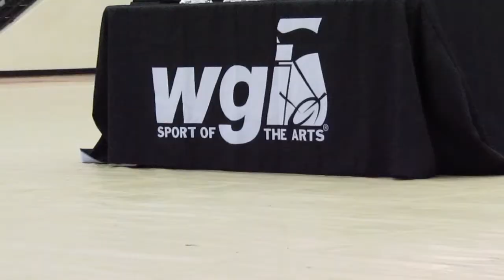Be Like Water | Episode 1 - WGi Atlanta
The 2017 Indoor Percussion Ensemble placed fifth in their class out of thirteen finalist last weekend. Thursday, March 23rd, 2017 at 7 o'clock p.m. We will be hosting the "Night of Necessary Noise" event where both H.I.P.E and Winter Guard have a chance to perform their shows. Come on down and see how wonderful these two programs compete.